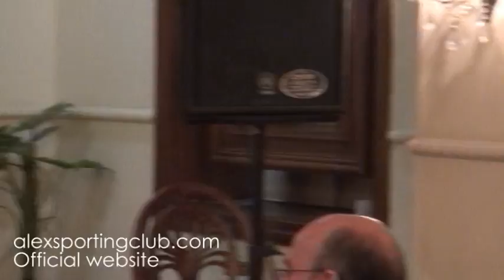ندوة الأذاعي الكبير فهمي عمر 30 يوليو 2016